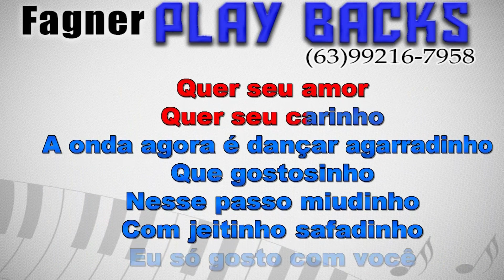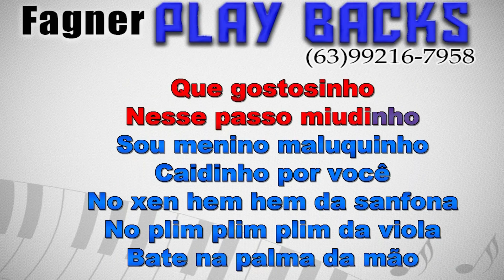KARAOKÊ - DENGO - RITMO :ROBERIO E SEUS TECLADOS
Playback Disponível - DENGO  - RITMO :ROBERIO E SEUS TECLADOS
Link para compra direta com Fagner Playbacks!